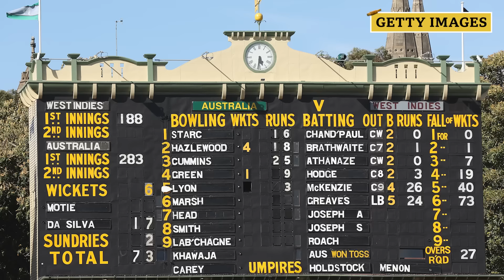Super Shamar Joseph - Stumped, BBC World Service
The West Indies fast bowler enjoyed a dream opening day in Test cricket against Australia.

Eleanor Oldroyd, Jim Maxwell and Charu Sharma react to West Indies fast bowler Shamar Joseph's dream debut in Test cricket. Joseph struck gold with his very first delivery in the format, claiming the wicket of Steve Smith who was opening the batting for Australia for the first time in a Test match.

The iconic Adelaide Oval scoreboard has been in use since 1911 and is the only manual scoreboard still in use at a major Australian sports venue. Trevor Manuel is a volunteer tour ambassador at the ground, and he takes the team inside the inner workings of one of cricket's iconic landmarks.

Plus, with the T20 World Cup just months away, we'll be asking whether India have found a new gem in all-rounder Shivam Dube, after his recent stellar performances against Afghanistan.

Stumped has been nominated for Best Cricket Podcast in the Sports Podcast awards – go to sportspodcastgroup.com to vote.